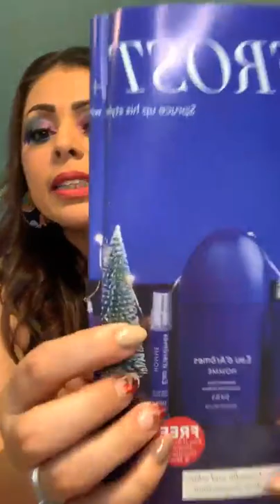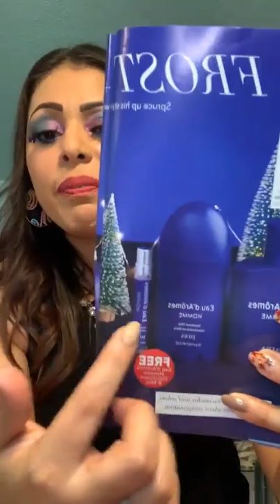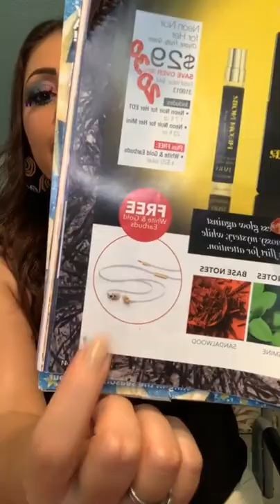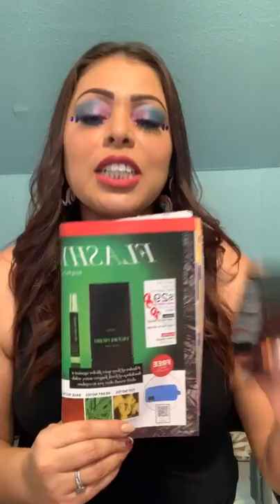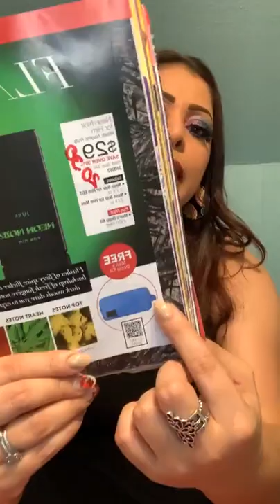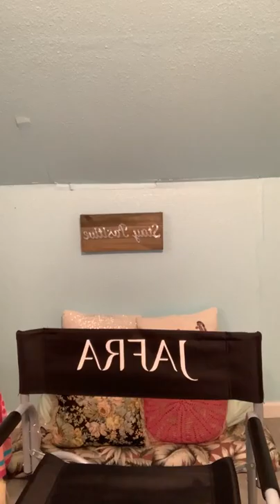Friday Fun with Jafra